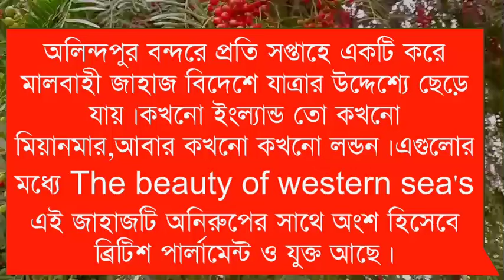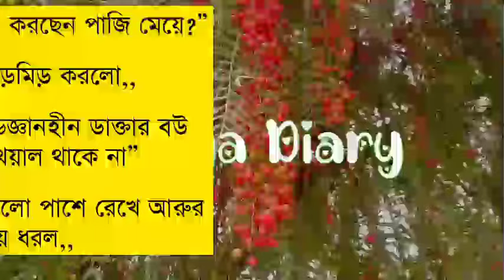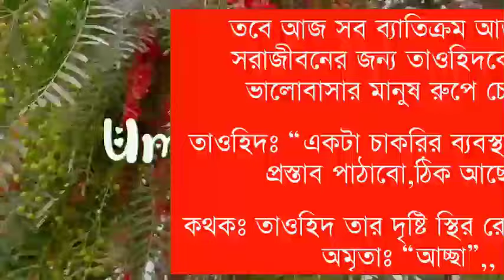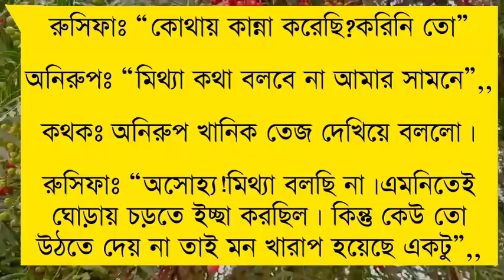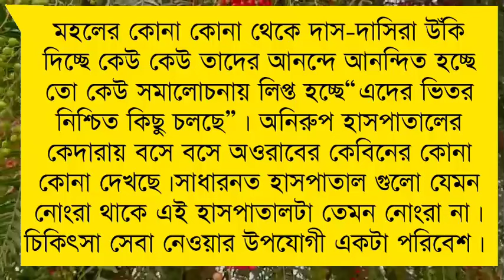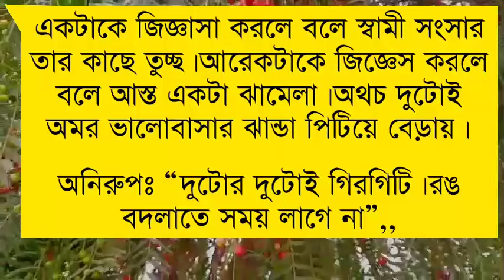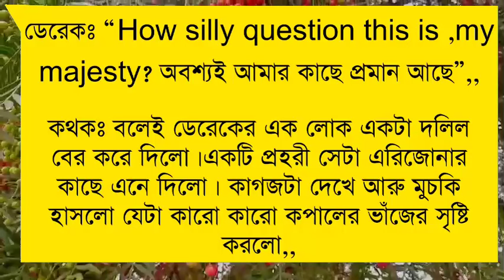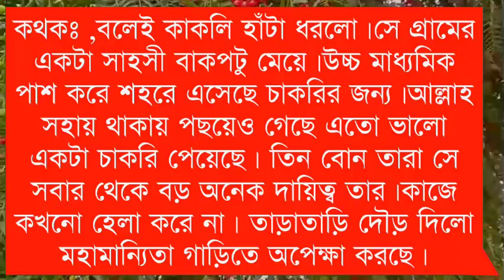Adure songsha// আদুরে সংসার// Part:10// A romantic love story// Ft: Shonalika&Jayanta